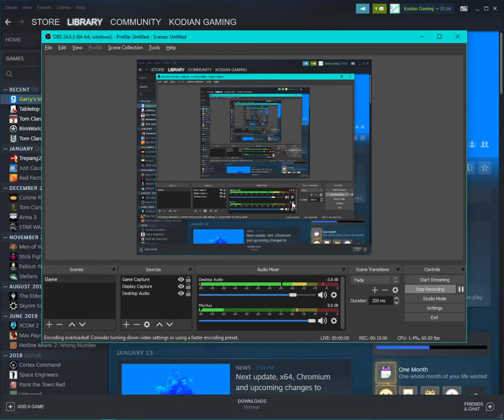GMod Madness Part 2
Known weaknesses:
+Chairs (biggest, and it's a shame)